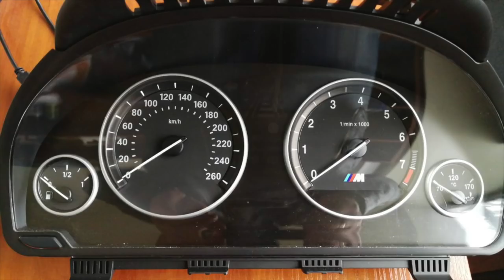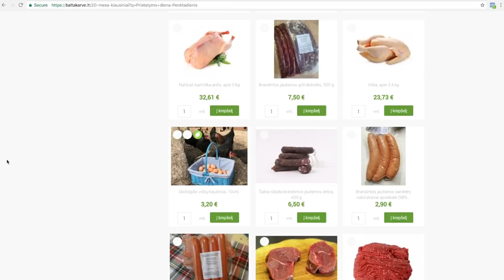NUDAŽĖ BMW | KRITAU NUO MOTOCIKLO